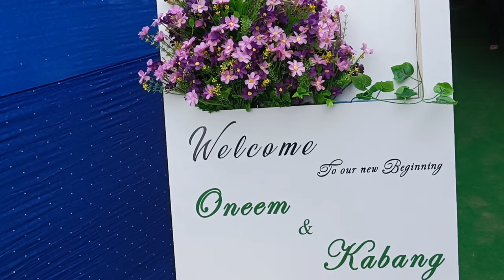KABANG TAMUT AND ONEEM TAGGU WEDDING RECEPTION PROGRAMME AT TANGIR TAMUT RESIDENT SIBO VILLAGE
Mr kabang tamut and Miss oneem taggu wedding reception programme at tangir tamut resident sibo village pasighat